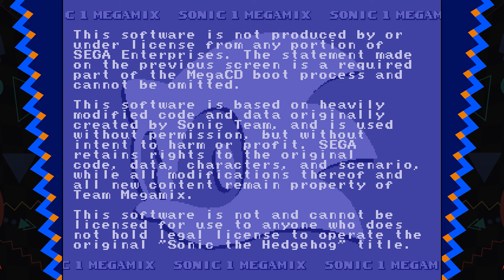Sonic Megamix (v5.0a) ✪ Full Game Exploration (1080p/60fps)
Sonic the Hedgehog Megamix (commonly shortened to Sonic Megamix) is a work-in-progress multiperson disassembly modification of the original Sonic the Hedgehog videogame for the Sega Mega Drive / Genesis, headed up by Team Megamix and more recently moved to the Sega Mega CD.

The game features the ability to play as one of five different characters - Sonic the Hedgehog, Mighty the Armadillo, Shadow the Hedgehog, Miles "Tails" Prower, and Knuckles the Echidna - and is an extensive reworking of the original game featuring new art, music, abilities, layouts, and more.

*The story itself is mentioned on the Retro Sonic page. I would mention it here, but it goes over the description limit sadly.*

Probably would be surprised I decided to make a return to version 5.0, but in comparison to the last time I showcased this version exactly (as far back as 2018), I'm making this an extension of checking out as many stages, mainly in Normal Mode with all characters involved.

I should've technically added Original Mode here as well, but assumed it was just the regular old stages with no changes other than the characters themselves.

⏱️ 𝗧𝗶𝗺𝗲𝘀𝘁𝗮𝗺𝗽𝘀
0:00 - Intro
0:15 - Title & Options

2:44 - Sunny Shores Zone - Act I
4:32 - Sunny Shores Zone - Act II
5:51 - Sunny Shores Zone - Act III

9:02 - Dark Fortress Zone - Act I
10:40 - Dark Fortress Zone - Act II
13:17 - Dark Fortress Zone - Act III

16:53 - City Outskirts Zone - Act II
19:49 - City Outskirts Zone - Act III

22:37 - Misty Maze Zone - Act I
25:09 - Misty Maze Zone - Act II
28:16 - Misty Maze Zone - Act III

33:23 - Starry Night Zone - Act I
37:07 - Starry Night Zone - Act II
42:36 - Starry Night Zone - Act III

47:10 - Metallic Base Zone - Act I
49:56 - Metallic Base Zone - Act II
52:03 - Metallic Base Zone - Act III
53:58 - The Final Fight

55:28 - Special Stage 1
57:34 - Radiant Emerald Zone

59:23 - Sunny Shores Zone - Act IV
1:00:58 - Dark Fortress Zone - Act IV
1:02:36 - Misty Maze Zone - Act IV
1:05:18 - Starry Night Zone - Act IV

1:06:33 - Time Attack Mode (Sample)
1:08:04 - Outro